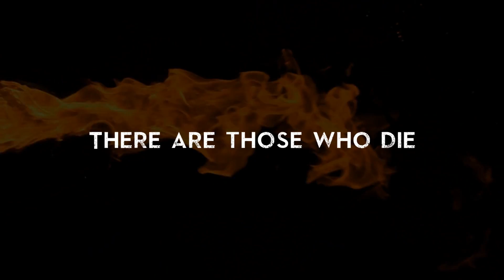RISE LIKE A PHOENIX - JAMES BOND Official Trailer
Official Teaser for the upcoming James Bond - Rise like a Phoenix (2015) Film
Follow us at @007LikeAPhoenix